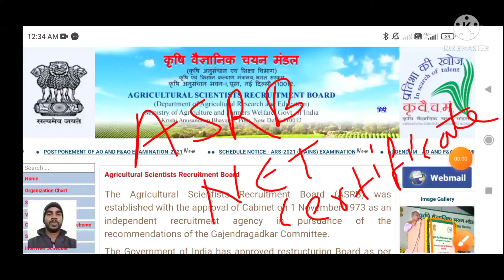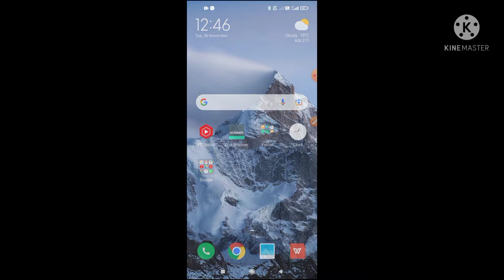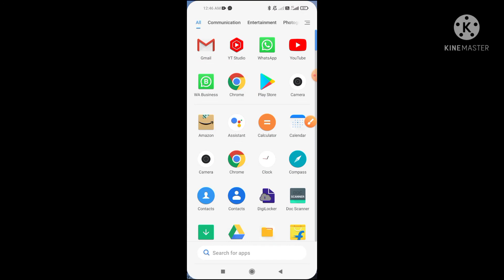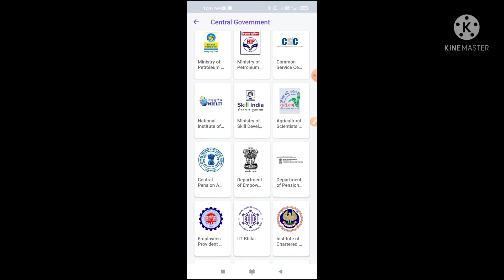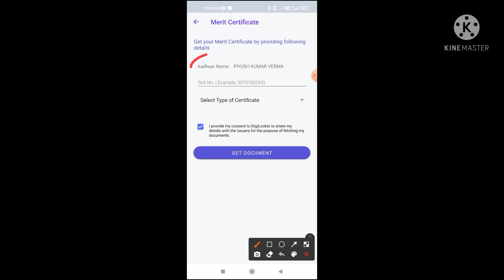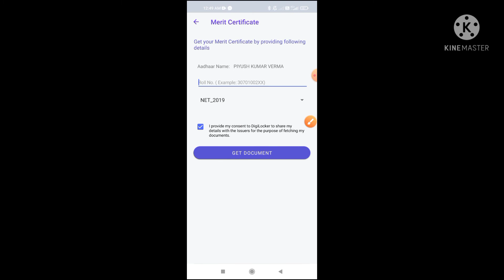How to Download ASRB NET Certificate? || एसआरबी नेट सर्टिफिकेट कैसे डाउनलोड करें || Diglocker app